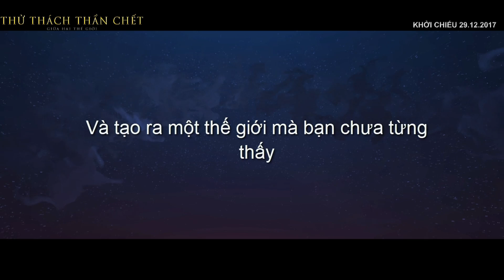THỬ THÁCH THẦN CHẾT: GIỮA HAI THẾ GIỚI | BEHIND THE SCENES | LOTTE CINEMA | 29.12.2017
Những cảnh sau hậu trường đầy thú vị của Thử Thách Thần Chết: Giữa Hai Thế Giới.